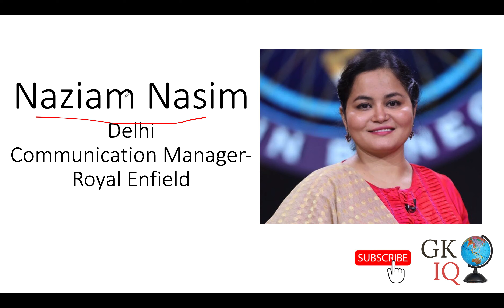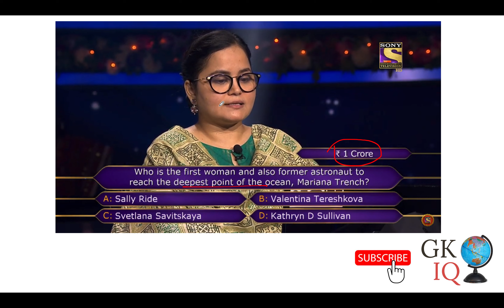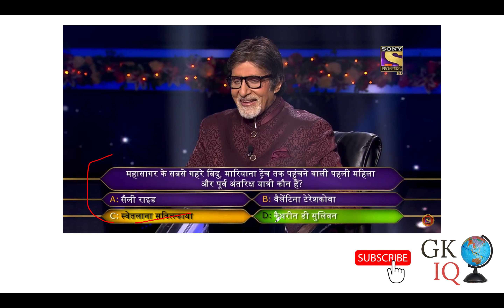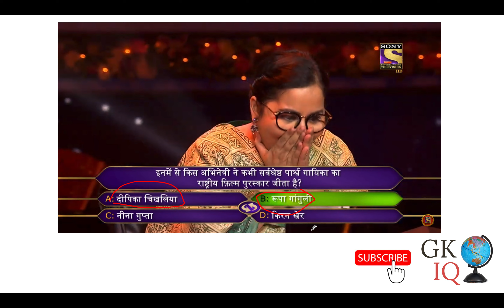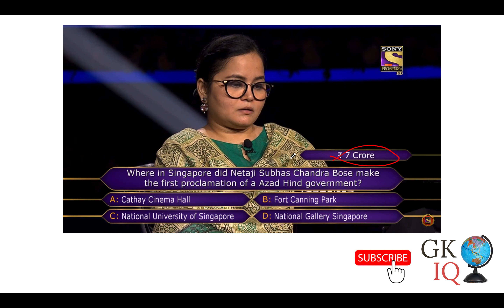KBC मा ७ कराेडकाे प्रश्न । 7 crore question in KBC